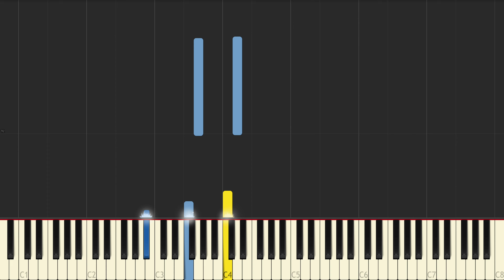Your Lie in April: "Watashi no Uso" | SYNTHESIA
Life has been hectic but I’ll be uploading more on this channel soon!

FT

Anime: Your Lie in April
Composer: Masaru Yokoyama
Arranger: me
Keyboard: Korg Kronos (Pearl Concert Grand VST)